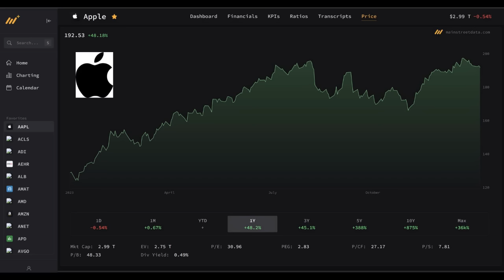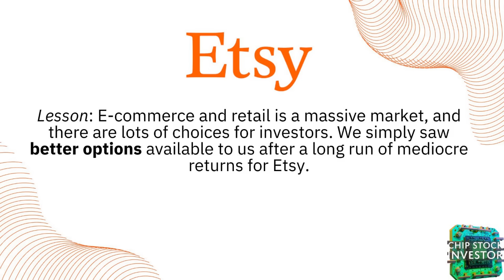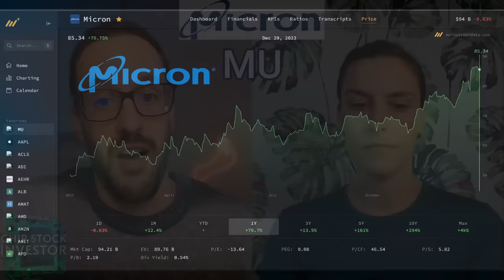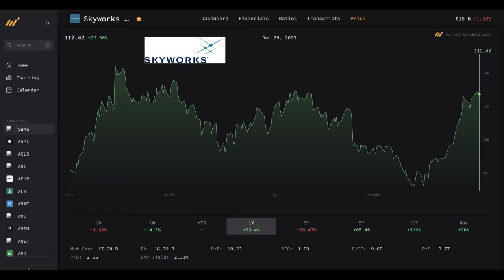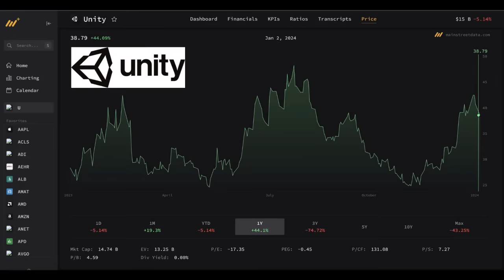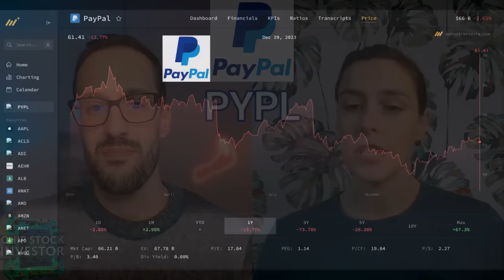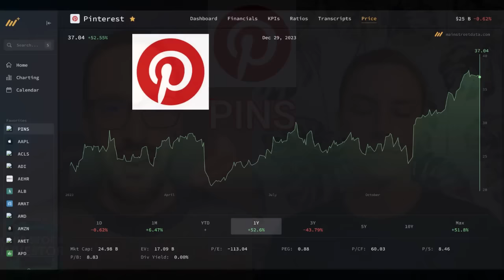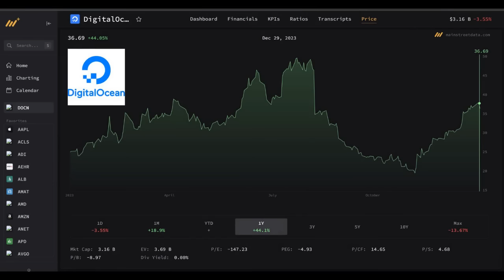Stocks We Sold In 2023, and Stocks We Still Hold For 2024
At Chip Stock Investor, we favor small portfolio changes and gradual moves into and out of stocks. But we did sell some positions in 2023. In this video, Nick and Kasey discuss what they sold – and what stocks were on the chopping block at one point, but they still hold for 2024.

With each stock, they extract an investing lesson learned (or relearned) after investing through the bear market of the last two years.

Next up later this week, we’ll cover why we still like Qualcomm (QCOM) and Arcadium Lithium (ALTM, formerly Livent and Allkem)!

Consider saying "thanks" here on YouTube with a  Super Thanks or joining the channel membership for some custom badges and emojis!!

Nick and Kasey own shares of DIS, PYPL, SQ, SHOP, PINS, WIX, & DOCN.